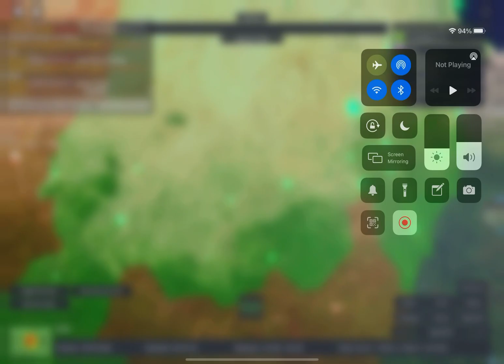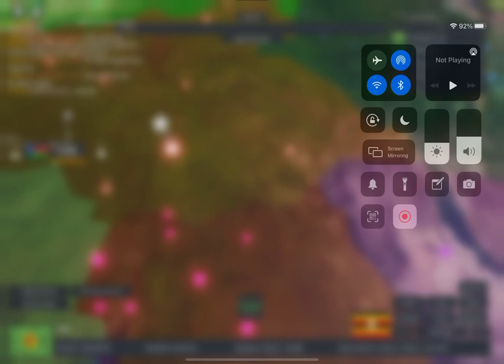Expanding more of ZAIRE